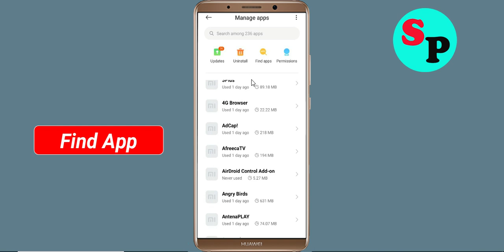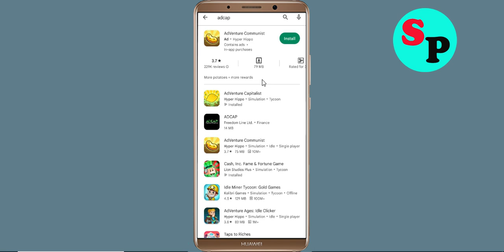Fix AdVenture Capitalist Keeps Crashing Problem Android & Ios - AdVenture Capitalist Crash Error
How To Fix AdVenture Capitalist Keeps Crashing Problem Android - AdVenture Capitalist Crash Error

Hello Friends today, In this video tutorial i will show you how to fix How To Fix AdVenture Capitalist AdVenture Capitalist, Fix AdVenture Capitalist Retry Problem Problem Android & Ios - AdVenture Capitalist Crash Issue. If you are facing same problem in your android mobile phone then it will help you to get rid of this problem.